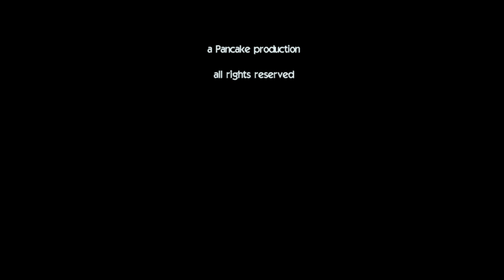Sailing Greatcircle - Santa Margaritha Ligure (ep.28)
Before we sail to Cinque Terre we wait for the sun to return and the effects of stronger winds further to the south to diminish. Rainy day in the town next to Portofino, but as always plenty to see and do.